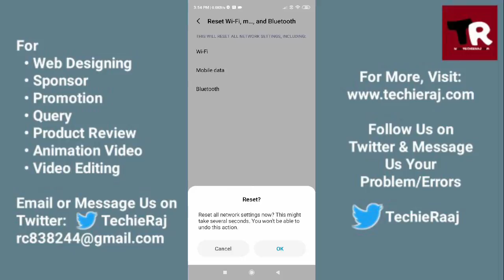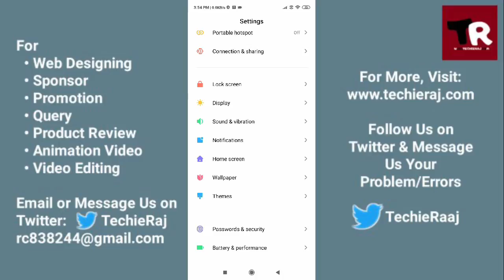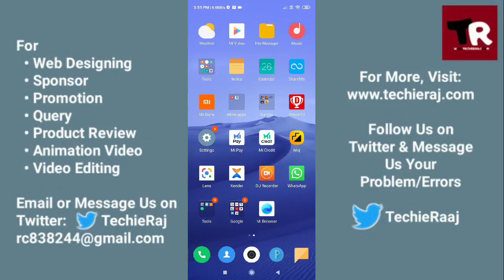Redmi 8A Pro Audio & Video Call Not Working Problem Solved